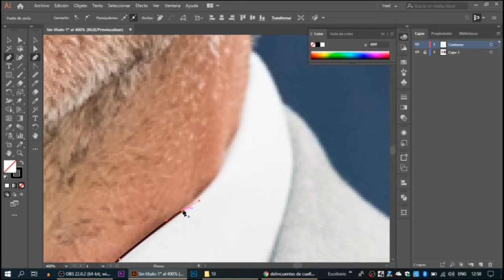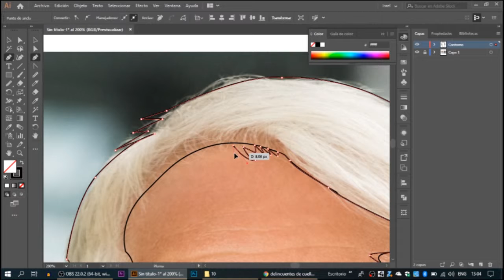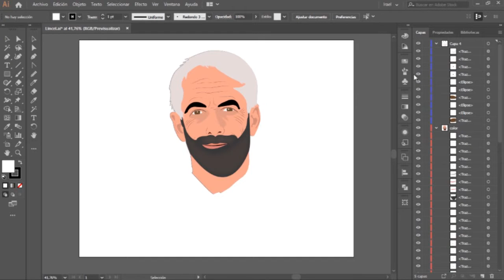How the outline of a photo is done in Illustrator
In this video you can see how to make the outline of a photo using Illustrator.

What would be the first step to make the caricature or coloring the photo.